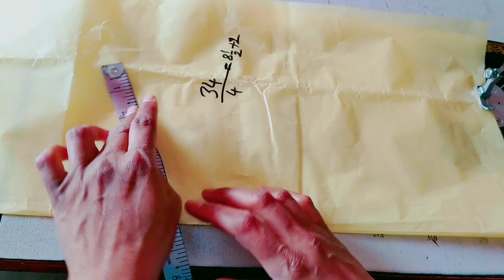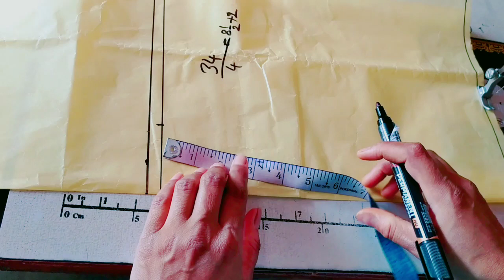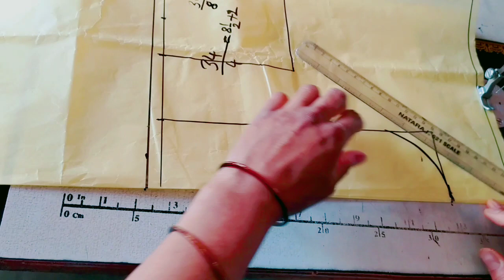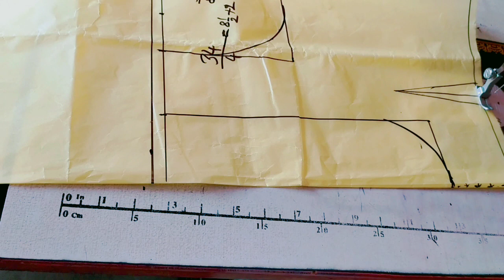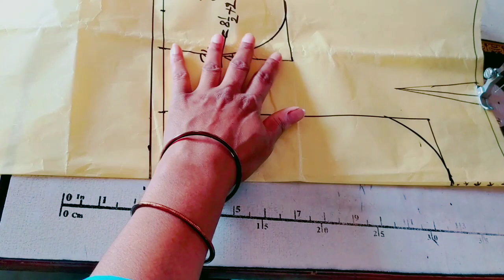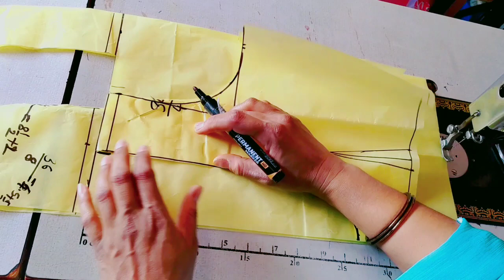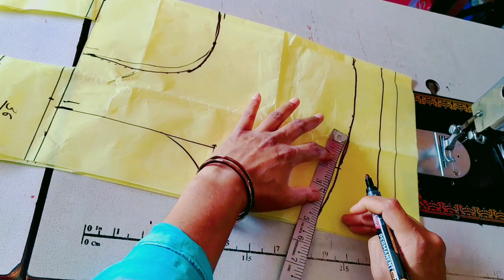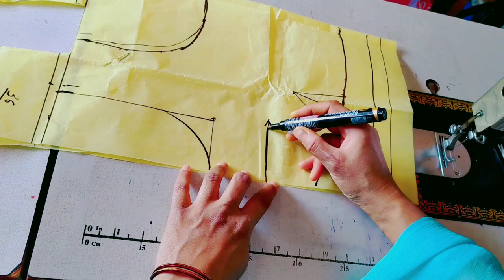How to cut Back hook blouse🎀how to cut 34size blouse#blouse cuttingandstitching ಕನ್ನಡದಲ್ಲಿ video💯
34 ಸೈಜ್ ಬ್ಲೌಸ್ ಪರ್ಫೆಕ್ಟ್ ಬ್ಯಾಕ್ ಹುಕ್ ಕಟ್ಟಿಂಗ್ ಕಲಿತುಕೊಳ್ಳಿ
Hello everyone, welcome to Shivakrupa tailoring 🙏.
today I will explaining about how to cut 34size Backhook blouse cutting video for beginners ✅

Google search:
1)how to cut Backhook blouse
2)how to cut 34 size blouse
3) blouse cutting for beginners
4) blouse cutting in kannada
5) unique blouse cutting
6) ಬ್ಲೌಸ್ ಪರ್ಫೆಕ್ಟ್ ಬ್ಯಾಕ್ ಹುಕ್ ಕಟ್ಟಿಂಗ್ ಕನ್ನಡದಲ್ಲಿ
7) Backhook blouse cutting for beginners
8)megasleeves cutting
9) sleeves cutting video
10) blouse front,back cutting video
11) blouse sleeve cutting video
12)offsleeves cutting